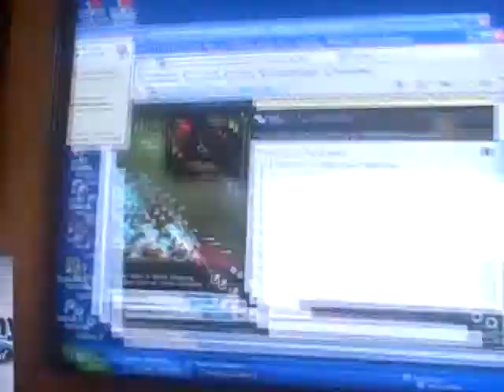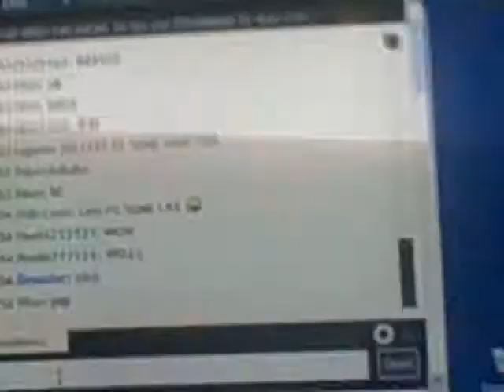Paulie21212121 tries out Eruption :o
Is he going to FC it in the future?